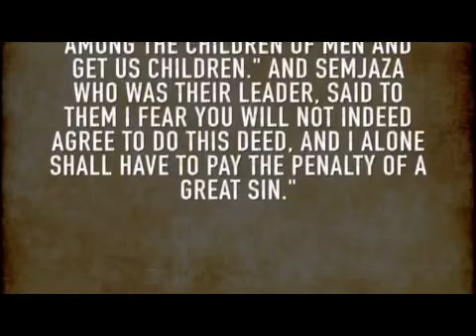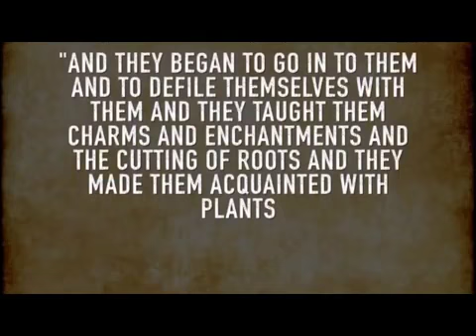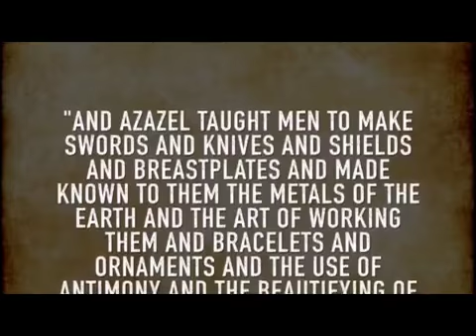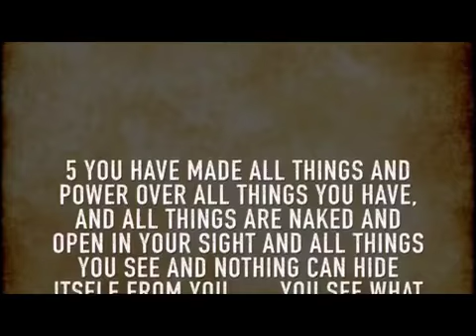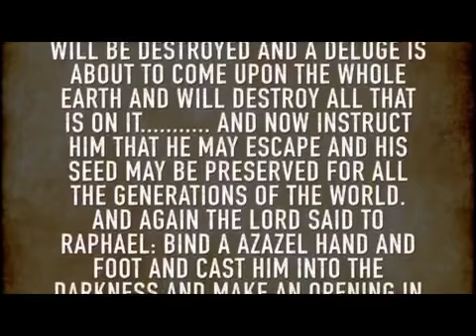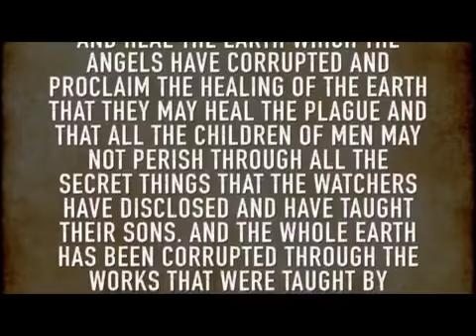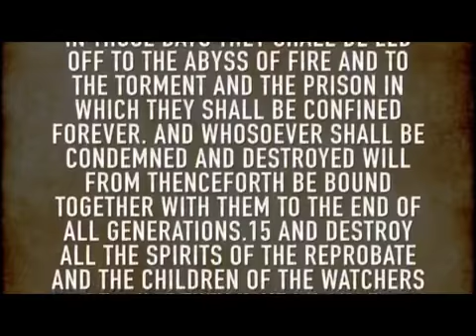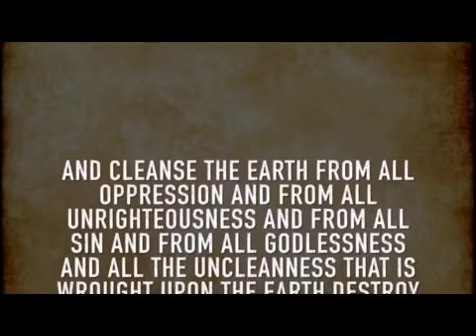Excerpts from Book of Enoch - Nephilim - Giants